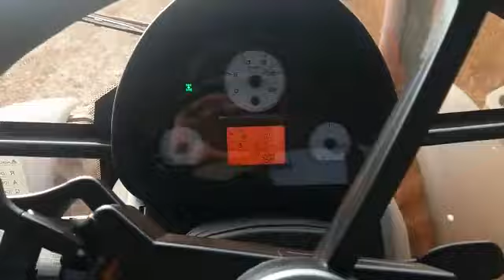Massey Ferguson 6711 no arado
Está com arado 3 bacias... lembrando q o arado é pequeno para ele...